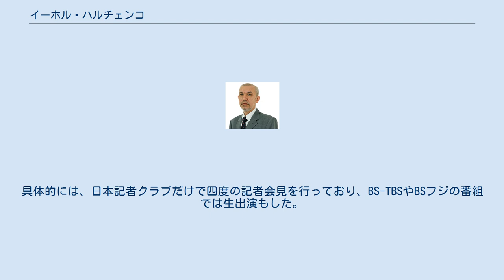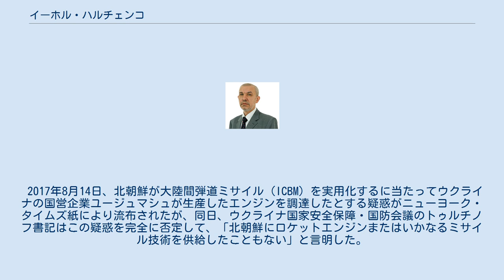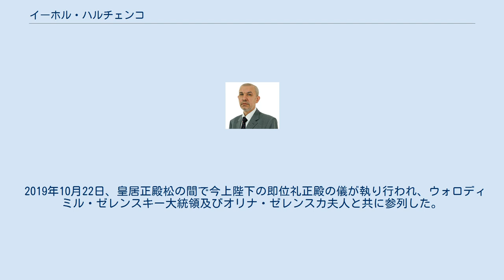イーホル・ハルチェンコ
イーホル・ハルチェンコ大使 イーホル・ユーリヨヴィチ・ハルチェンコ（ウクライナ語: Ігор Юрійович Харченко Ihor Yuriyovich Kharchenko、ロシア語: Игорь Юрьевич Харченко イーゴリ・ユーリエヴィチ・ハルチェンコ、1962年5月15日 - ）は、ウクライナの外交官、大使。
ウクライナ・ソビエト社会主義共和国（当時）のキエフ出身。
英語、ロシア語、ルーマニア語、ポーランド語を話す。
 2013年より駐日ウクライナ大使。
2013年4月11日、皇居で信任状を捧呈。
 在任中にロシアの介入によるクリミア半島の分離独立およびロシアへの併合（2014年クリミア危機）が発生しており、度々、ウクライナの領土保全を記者会見やテレビ番組などで主張している。
具体的には、日本記者クラブだけで四度の記者会見を行っており、BS-TBSやBSフジの番組では生出演もした。
特に、2016年3月16日の日本記者クラブにおける会見では、クリミア半島と同様にロシアに不法占拠されて併合された日本の北方領土問題についても言及し、来たる5月（当時）の安倍首相の訪露に際しては是非とも「早くウクライナから出て行け」、「北方領土から出ていけ」というメッセージをロシアのプーチン大統領に伝えて欲しいとの願望を表明した。
また、2016年10月5日には東京都内の在日ウクライナ大使館で記者会見を開き、北方領土がロシアにより不法占拠されたものだという認識を示した上で、「盗まれたものは返還されるべきだ。これが私の強い願いだ。」との意見を述べた。
 2017年8月14日、北朝鮮が大陸間弾道ミサイル（ICBM）を実用化するに当たってウクライナの国営企業ユージュマシュが生産したエンジンを調達したとする疑惑がニューヨーク・タイムズ紙により流布されたが、同日、ウクライナ国家安全保障・国防会議のトゥルチノフ書記はこの疑惑を完全に否定して、「北朝鮮にロケットエンジンまたはいかなるミサイル技術を供給したこともない」と言明した。
同年9月29日、ハルチェンコ大使も都内の大使館で記者会見を開いてこの風説を真っ向から否定し、北朝鮮のICBMに使われたとされる疑惑のエンジンはロシア企業エネルゴマシュが開発したものであり、ユージュマシュ社はロシア企業エネルゴマシュが開発したエンジンを1991年までライセンス生産していただけに過ぎず、同年にソ連邦が崩壊してからはユージュマシュ社では軍用エンジンを生産していないとの事実を強調した。
 2019年10月22日、皇居正殿松の間で今上陛下の即位礼正殿の儀が執り行われ、ウォロディミル・ゼレンスキー大統領及びオリナ・ゼレンスカ夫人と共に参列した。